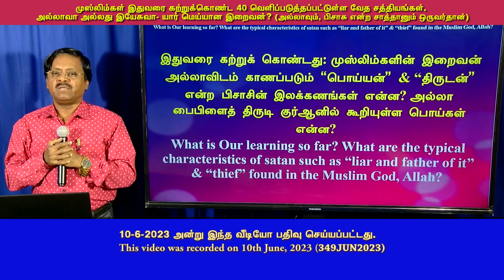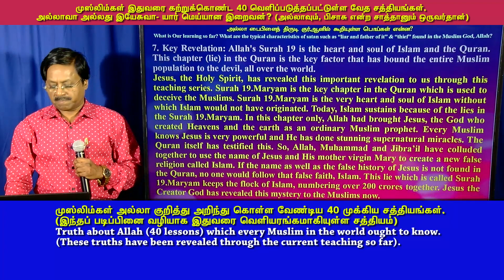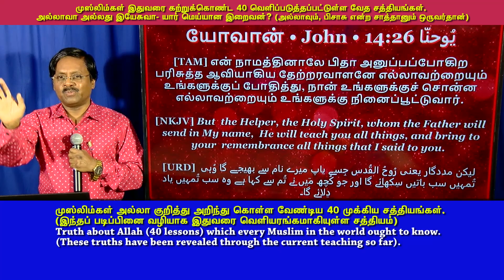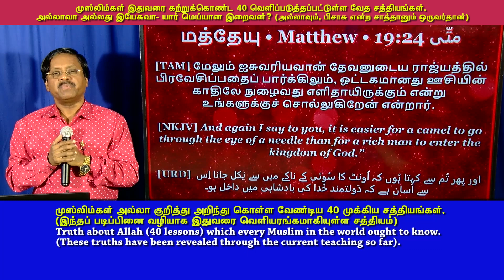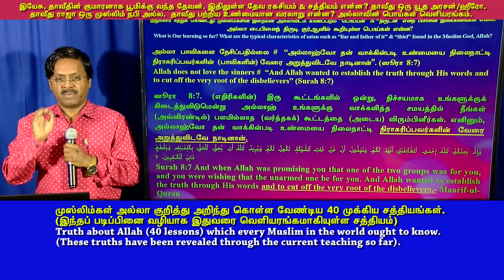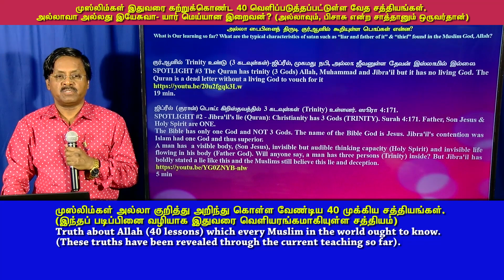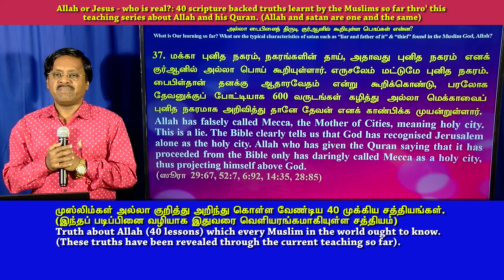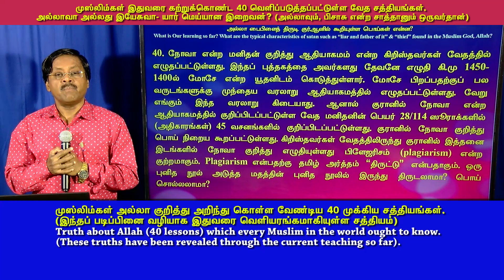முஸ்லிம்கள் இதுவரை கற்றுக்கொண்ட 40 வெளிப்படுத்தப்பட்டுள்ள வேத சத்தியங்கள். அல்லாவா, இயேசுவா-யார்?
Spotlight: முஸ்லிம்கள் இதுவரை கற்றுக்கொண்ட 40 வெளிப்படுத்தப்பட்டுள்ள வேத சத்தியங்கள். அல்லாவா அல்லது இயேசுவா-யார் மெய்யான இறைவன்? (அல்லாவும், பிசாசு என்ற சாத்தானும் ஒருவர்தான்)
Allah or Jesus - who is real?: 40 scripture backed truths learnt by the Muslims so far thro' this teaching series about Allah and his Quran. (Allah and satan are one and the same)

00:00 இதுவரை கற்றுக் கொண்டது
00:53 1. விளங்கியுள்ளது: பைபிள் எழுதப்பட்ட காலம்-குர்ஆன் எழுதப்பட்ட காலம்.
1:43 2. முகமதுக்கு தீர்க்கதரிசியின் இலக்கணம் ஒன்றுகூட இல்லை. முகமது ஒரு கள்ளத்தீர்க்கதரிசி.
2:13 3. அல்லா என்பது பைபிள் தேவனல்ல! பைபிள் தேவனுக்குப் பெயர் யாவே (Yahweh).
7:16 4. இஸ்லாமியர்களின் இறைவனான அல்லா என்ற கடவுளுக்கு பைபிள் தேவனுக்கு உள்ள ஒரு இலக்கணம் கூட இல்லை.
8:10 5. ஜிப்ரீல்  தேவதூதன் அல்ல இவர் ஒரு பிசாசு
10:14 6. குர்ஆனில்  ஆண்களுடைய பெயர்களும் பைபிளில் காணப்படும் பரிசுத்தவான்களுடைய பெயர்கள்
11:45 7. முக்கிய வெளிப்பாடு: ஸூரத்து 19.மரியம் முஸ்லிம்களை ஏமாற்றிவருகிறது
13:29 8. இயேசு கிபி 91-96 காலகட்டத்தில் பூமிக்கு வந்ததை அல்லா மறைத்துள்ளார்.
14:24 இயேசுவின் தீர்க்கதரிசனம்:  தன்னுடைய சீஷன் யோவான் என்பவனை மறுபடியும் வந்து சந்திப்பேன்
16:22 சாென்னபடியே, இயேசு 60 வருடங்கள் கழித்து கி.பி 91-96 சந்தித்தார்.
19:45 அல்லா இதனை முழுமையாக மறைத்துள்ளார்
21:53 9. இஸ்லாமியர்களுடைய மதத்தில் பரிசுத்த ஆவி  என்ற பரலோக ஆவி கிடையாது.
25:53 10. பரலோக வல்லமைகளான வியாதிகளைக் குணப்படுத்துவது பேய் ஓட்டுவது என்பது இஸ்லாமில் கிடையாது.
27:43 11. அல்லா = உலகங்களுக்கு அதிபதி என்ற சாத்தான். அல்லாவே இதனை 44 குர்ஆன் வசனங்கள் மூலம் உறுதி செய்துள்ளார்.
29:33 12. பெண்களை வெறுக்கும் அல்லா  ஸூரா 19.மரியம்-ஐ ஏன் முஸ்லிம்களின் குர்ஆனில் எழுதினார்?
32:07 13. இயேசுவின் வரலாற்றை  ஸூரா 19.மரியம் மூலம் மாற்றி எழுதும்படி அல்லாவுக்கு யாராவது கிறிஸ்தவர்கள் கோரிக்கை வைத்தார்களா?
32:54 14. அல்லாவின் சுவனபதி = விபசார விடுதி.
33:44 15. அல்லாவின் வாக்குத்தத்தம் - பூமியையும் அதிலுள்ள யாவையும் முஸ்லிம்களுக்குத் தருவேன், (பிசாசு) வழி.
37:18 இயேசு: பூமியின் ஆசீர்வாதங்கள் ஒருவனுக்கு நிறைய இருந்தால் அவன் பரலோகம் வரமாட்டான்
38:09 அப்படியானால் அல்லா யார்?
39:59 16. குர்ஆன், அரபி மொழி வேதம். அரபு மொழி பேசுகிற அரபியர்களுக்கு மாத்திரம் தரப்பட்டது.
44:08 செய்தி: “அரபியர்கள்தான் உண்மையான முஸ்லிம்கள். முகமது நபியின் வழித்தோன்றல்கள்.
45:13 17. யார் பாவி? ஜிகாத் என்ற போர் செய்யாதவன் அதாவது இஸ்லாமுக்காகக் கொலை செய்யாத முஸ்லிம்தான் பாவி.
48:37 18. அல்லா பாவிகளை வெறுக்கிறவர், அவர்களை வேரறுக்க விரும்புகிறவர்.
50:30 19. அல்லாவின் அறிவுரை - யூதர்கள் அனைவரையும் கொலை செய்ய வேண்டும்.
52:06 20. அல்லாவின் அறிவுரை: “முஷ்ரிக்குகளைக் கண்ட இடங்களில் வெட்டுங்கள்,
53:03  கேள்வி: அல்லா, இயேசுவின் பிறப்பு குறித்தும் அவரது வாழ்க்கை குறித்தும் புதிதாக ஒரு சரித்திரம் எழுதினால்?
53:59 21. அல்லா என்பது இஸ்ரவேலரின் (யூதர்கள்) தேவன் என்ற குர்ஆன் பொய்.
54:59 22. முகமது பைபிள் மேசியா அல்ல. அவர் கள்ளத் தீர்க்கதரிசி. இயேசுதான் உண்மையில் யூதர்களின் மேசியா.
56:55 23. குர்ஆனில் பைபிள் பரிசுத்தவான்கள் பெயர்களை எடுத்து கிறிஸ்தவ பைபிளை அல்லா திருடியுள்ளார்.
57:44 24. அல்லா, ஜிப்ரீல் இருவரும் யாருடனும் பேசியது இல்லை. இது பிசாசுடைய இலக்கணம்.
58:50 25. முஸ்லிம்களின் அல்லா என்ற இறைவனுக்கு அன்பு என்றால் என்ன என்று தெரியாது.
1:00:02 26. ஜிப்ரீல் என்ற முஸ்லிம் தூதர்/ஆவியை யாரும் பார்க்கவில்லை கேட்கவில்லை.
1:01:17 27. இஸ்லாமில் Trinity என்பது இருக்கிறது. அல்லா, முகமது நபி மற்றும் ஜிப்ரீல் ஆகியோர்தான் இந்த டிரினிட்டி.
1:02:45 28. இயேசுவின் இரண்டு நீளமான யூதவம்ச வரலாறுகளை குர்ஆனில் அல்லா மறைத்துள்ளார்
1:03:44 29. “சூழ்ச்சி செய்பவர்களிலெல்லாம் அல்லாஹ் மிக மேலானவன் (ஸூரா 8:30).
1:04:26 30. இஸ்லாம் அச்சமூட்டுவதற்காக,  உருவாக்கப்பட்டதாகும்.
1:06:23 31. அல்லா, முஸ்லிம் பெண்களுக்கு எதிரி
1:08:19 அல்லா முஸ்லிம் பெண்களுடைய பிறப்பு உறுப்பை இன்று வரை நாசப்படுத்தி வருகிறார் (female genital mutilation).
1:09:07 32. பிசாசு ஒரு டாய்லட், மனிதக் கழிவு பிரியன். அவனது ஒரிஜினல் வாடை மனிதக்ககழிவு வாடை
1:09:32 இயேசுவின் தாயார் கன்னி மரியாள் குளிப்பதற்காக பாத்ரூமில் திரையிட்டுக் கொண்ட பிறகு பாத்ரூமுக்குள் நுழைந்து
1:10:21 குர்ஆன் அப்துல் ஹமீது பாகவி தமிழாக்கம். ஸூரா மர்யம் 19:16-17ல் இந்த அருவருப்பான வசனம் பதிவாகியுள்ளது.
1:10:58 33. அல்லா, முகமது நபி மற்றும் ஜிப்ரீல், கிறிஸ்தவ வேத வசனங்களை, வரலாற்றை திருடி குர்ஆனில் மாற்றிப் பொய் கூறியுள்ளனர்.
1:11:45 பிசாசின் இலக்கணம் அவன் பொய்யன் என்பதே.
1:13:14 34. சிலுவையில் இயேசுவிடம் தோற்ற அதே பிசாசுதான் அல்லா
1:13:50 35. இயேசுவிடம் தோற்றுப் போன லூசிபர் என்ற பிசாசு இப்போது அல்லா என்ற பெயரில் முஸ்லிம்களை வஞ்சித்து வருகிறது
1:14:23 36. தவ்றாத், இன்ஜீல் (கிறிஸ்தவர்களின் வேதம்) - இதன் ஒரிஜினல் எழுத்துக்கள் (தோல்பிரதி) அல்லாவிடம் உள்ளதா?
1:15:30 37. மக்கா புனித நகரம், நகரங்களின் தாய் - அல்லா பொய் கூறியுள்ளார்.
1:16:56 பொய்: ஆபிரகாம் மக்காவைப் புனித பட்டணமாக அறிவித்தான்
1:17:44 எருசலேம் மட்டுமே தேவனுடைய நகரம்.
1:19:52 எருசலேம் = “மகாராஜாவின் நகரம்”
1:23:20 எருசலேம் = பரிசுத்த நகரம்
1:24:19 38. அல்லா கஅபா என்ற விக்கிரகத்தை இஸ்லாமியர்கள் தொழுதுகொள்ளக் கொடுத்துள்ளார்.
1:26:07 39. கிறிஸ்தவ வேதம் மட்டுமே ஆபிரகாம், ஈசாக்கு, இஸ்மவேல் ஆகியோரது வரலாற்றை உலகத்துக்கு வெளிப்படுத்தியுள்ள புத்தகம்
1:26:46 40. நோவா என்ற மனிதன் குறித்து அல்லா காப்பியடித்துள்ளார்.